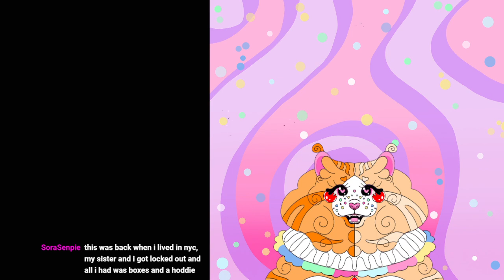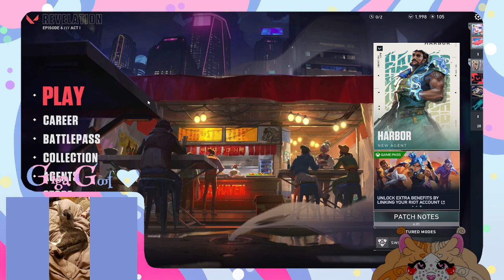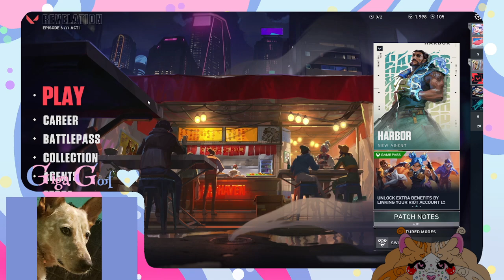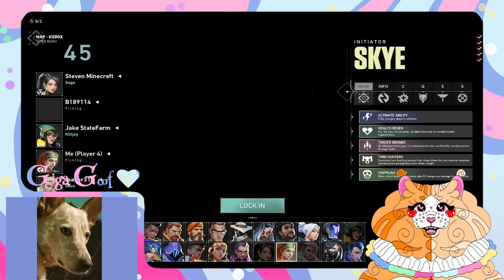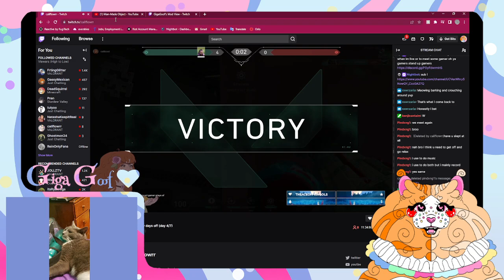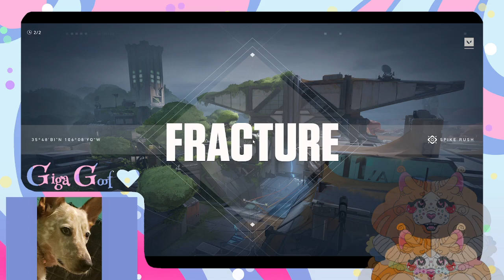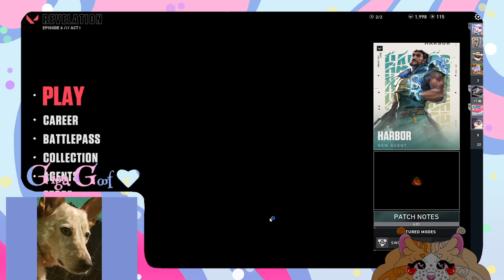[VOD] Local clown turns into a cat clown at Haven and eats roof tiles